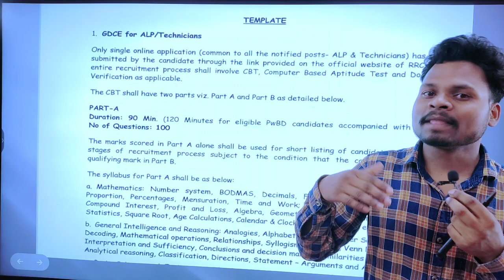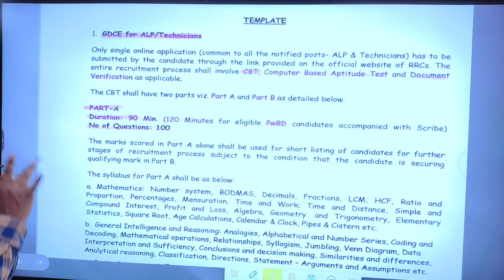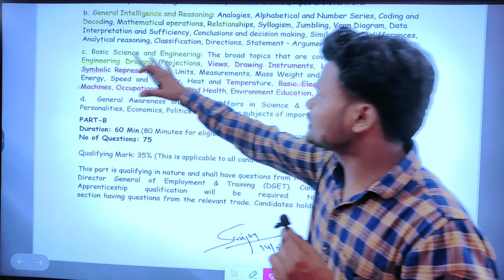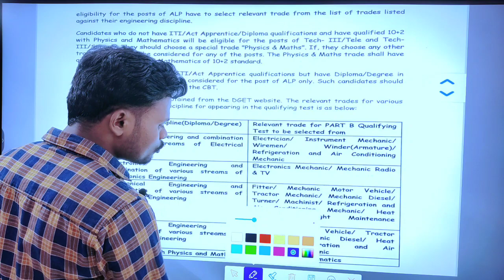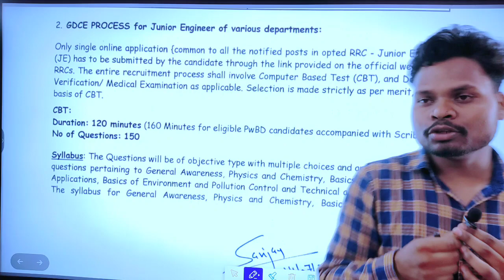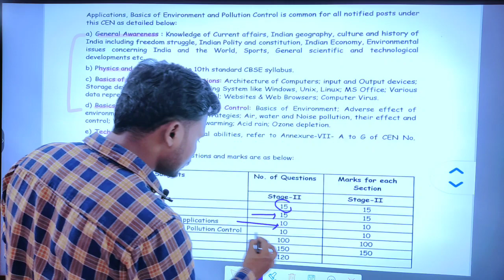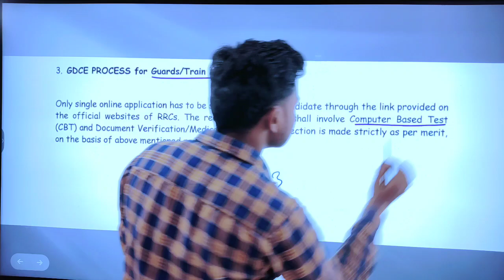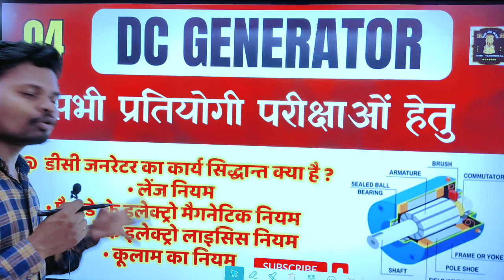Railway New Vacancy 2023 | GDCE New Vacancy 2023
🟠📳  इन सभी क्लास का pdf के लिए टेलीग्राम join करें

➡️: UPPCL TG2 technician salary details:

://youtu.be/IRQ91jikr फी

🤙 Have any Quries ? Ask us .

Your Quries -
gdce new vacancy 2023
gdce notification 2023
rrb gdce notification 2023
gdce
uppcl tg2 exam date 2023
gdce vacancy
gdce vacancy in railway
rrb je
gdce notification
rrb gdce
alp syllabus 2023
gdce update
gdce 2023
gdce exam 2023
gdce full notification
gdce new update
gdce railway exam
gdce railway exam 2023
gdce vacancy 2023
railway gdce latest news
railway gdce update
rrc gdce notification
alp gdce
emrs vacancy 2023 jsa
gdce 2023 notification
gdce goods guard question paper
gdce kya hai
gdce new notification
gdce railway
gdce railway exam syllabus
gdce railway notification
gdce vacancy notification
group d railway
group d railway vacancy 2023
je gdce
new je vacancy 2023
new vacancy railway 2023
railway gdce new update
railway gdce syllabus
rrb je gdce
rrb je new syllabus 2023
rrb je new vacancy 2023
rrb railway notification 2023
rrb vacancy 2023
rrc gdce je question paper
tg2 exam date 2023
uppcl je upcoming vacancy 2023
uppcl tg2